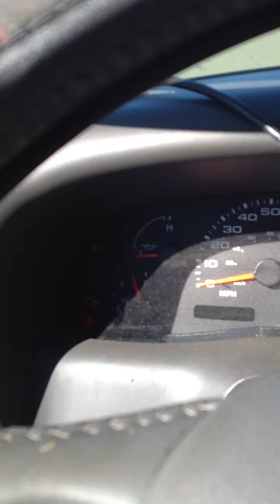04 F-250 with the 6.0psd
Diesel